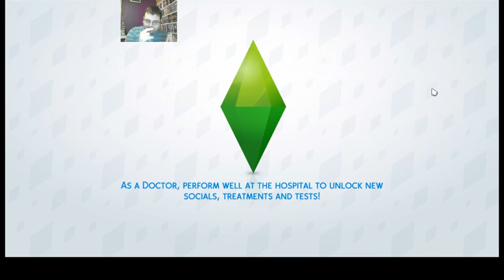Let's Play: The Sims 4 (Episode 090: Commercial Spokesperson! - The Sims 4 Get Famous #30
The Sims 4: Get Famous Season 2, Episode 6